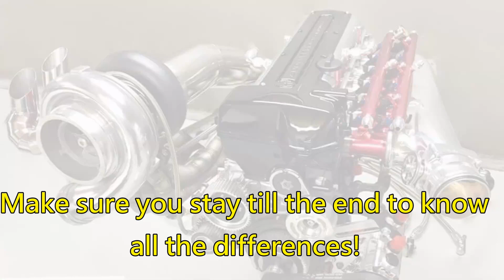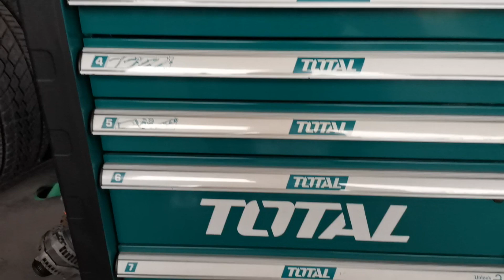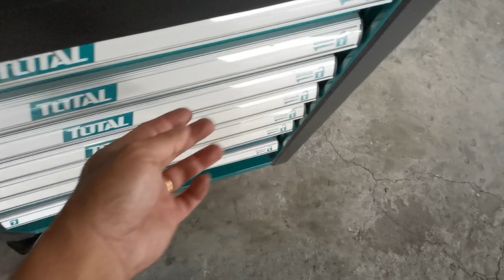Difference between 3UZ Mid Sump and Front Sump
Here it is, the differences between 3UZ Mid Sump and Front Sump!

You can now contribute to future engine build tips by supporting us . All money will be solely for the purpose of creating more new content and sharing new/ old tricks about engine building!

Are you looking for small yet amazing tips to save money for car repairs? Or looking for enjoyable drift experience? Or you looking for ways and tips on how to rebuild engine?

Then join Michael Chung Racing and inspired viewers from everyone around the world as we explore the ideas, skills, and ways to help you save money in car repairs. You will love following Michael Chung since his new beginner drifter slowly claw his way to become a recognized drifter throughout. From completing 2jz on 180sx Engine building, secrets are revealed so that to improve the knowledge of viewers!

2J 2sday series: the place for you to learn more about engine building

Join Michael Chung and inspired viewers from everyone around the world as we explore the ideas, skills, and ways to help you save money in car repairs.

From car repairs, maintenance, to new automotive technology, advanced driving techniques, drift journey and educational series - we're here to help you experience more joy, learn more of your car (some said your 2nd wife/husband) and most importantly to save money.

Follow Michael Chung Racing for more drifting competition, drift car set up, drift tuning in terms of engine building and suspension settings, drifting techniques, tires slaying and smoke creation! There will be a lot of fun contents such as top drift performance, top drift cars, best drift build, motorsports in drifting, and journey to the top in world drift racing.

Our Workshop in Kota Kinabalu, one of the best and the most honest car garage in the area, VMK Auto Workshop